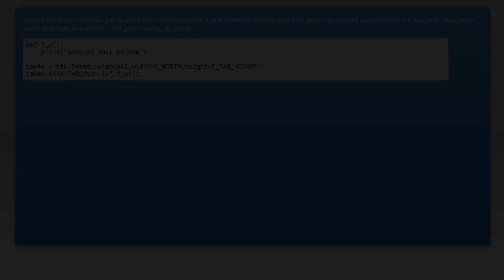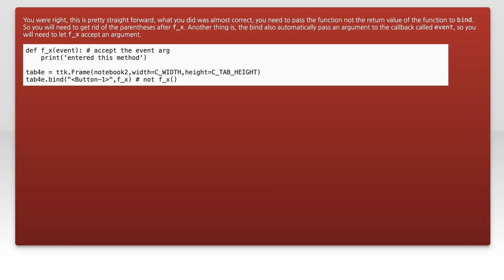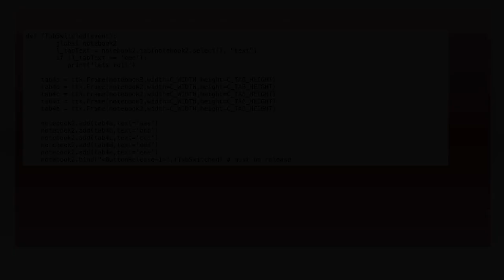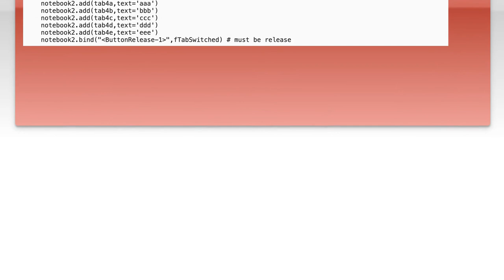Detecting Left Clicks on Tabs in Tkinter GUI: A Step-by-Step Guide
In this video, we dive into the world of Tkinter, Python's powerful GUI toolkit, to explore how to detect left clicks on tabs within a tabbed interface. Whether you're a beginner looking to enhance your GUI skills or an experienced developer seeking to refine your application, this step-by-step guide will walk you through the process of implementing click detection effectively. Join us as we unlock the potential of interactive tabbed interfaces and elevate your Tkinter projects!

Today's Topic: Detecting Left Clicks on Tabs in Tkinter GUI: A Step-by-Step Guide

Related to: tkinter, gui, python, leftclick, tabs, eventhandling, userinterface, step-by-stepguide,